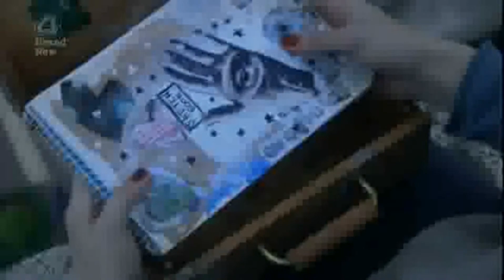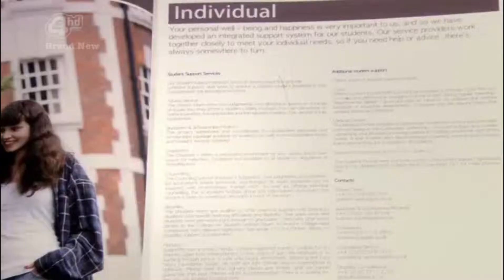Naomily // Fucking Perfect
This is a new video of Emily and Naomi from Skins. I love the tv-show and of course Emily and Naomi.